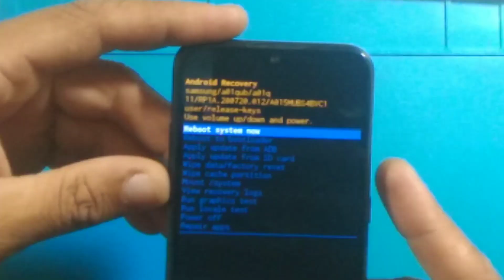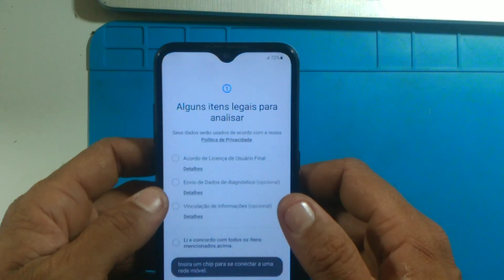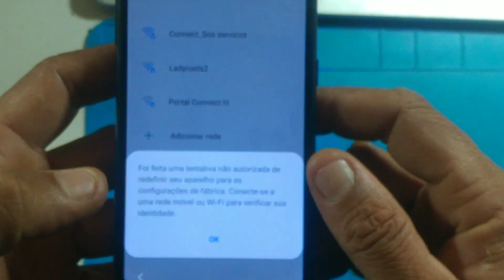Hard reset Samsung A01, Formatar, Desbloquear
blz rapaziada, querendo saber mais sobre desbloqueio de contas, tem uma playlist só sobre isso aqui no canal